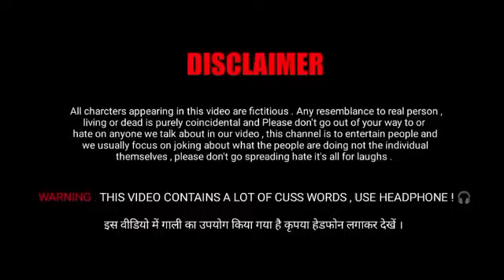baap ke sali mani meraj